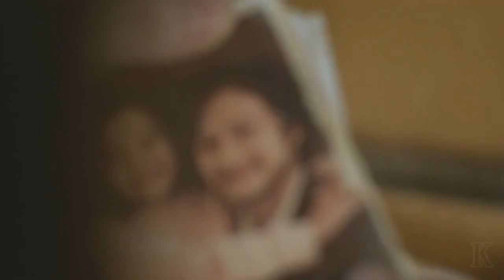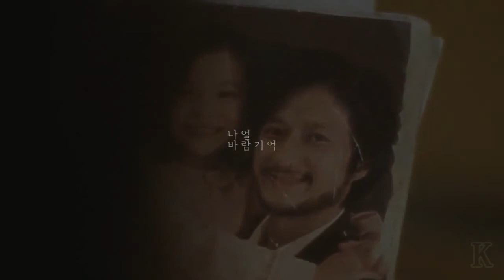NAUL - Memory Of the wind HD sub español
Esta canción la conoci cuando veia el KoreaBillboard con las 50 mejores canciones.

El video como la música pertenecen a sus respectivos autores no pretendo lucrar con esto, todo el trabajo que realizo es sólo por afición, muchas gracias.